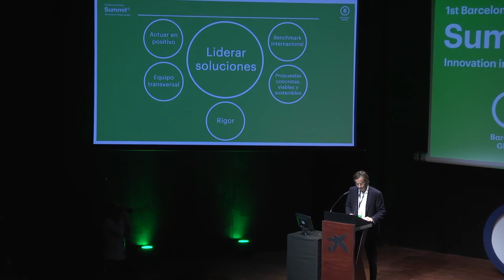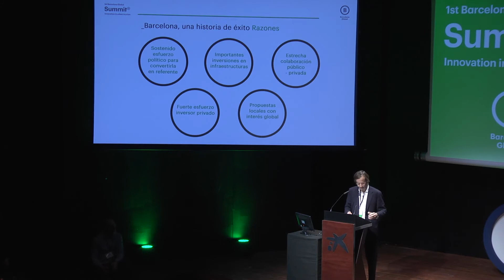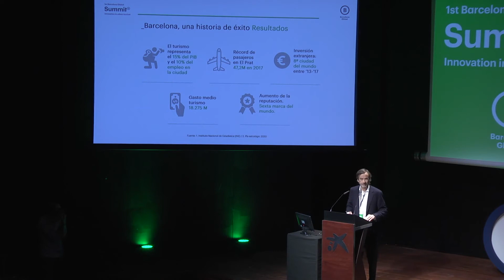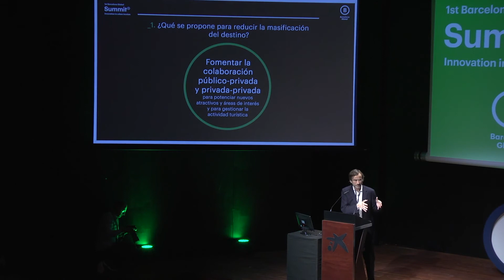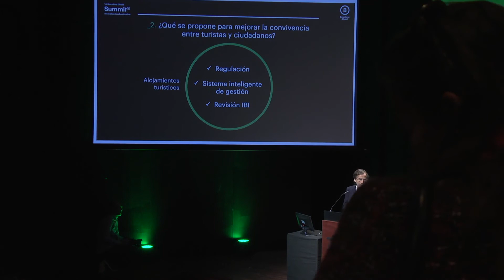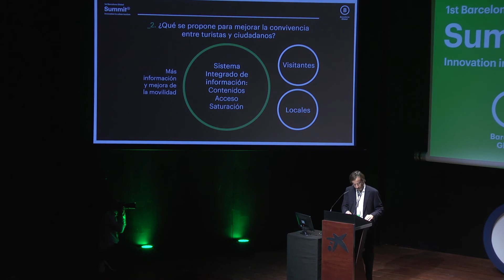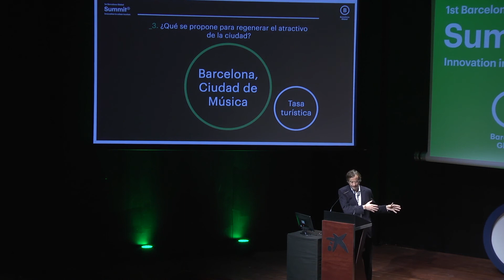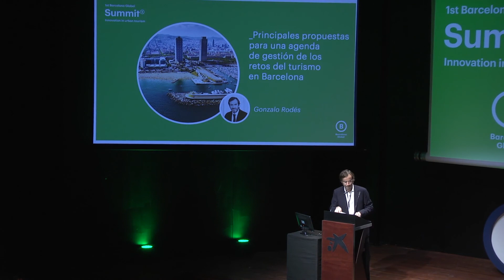1st Barcelona Global Summit. Gonzalo Rodés: Key takeaways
Barcelona Global celebrated in March the Wednesday the 1st Barcelona Global Summit: Innovation in Urban Tourism, the outcome of two years of labour, to propose a series of concrete recommendations to improve the relationship between the city and tourism. Thanks to Gonzalo Rodés for its proposals and recommendations.